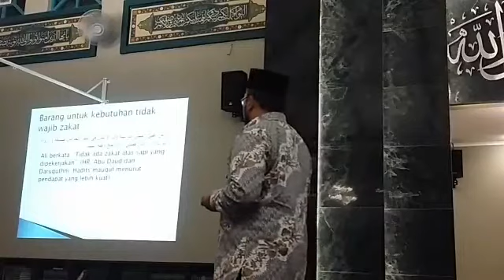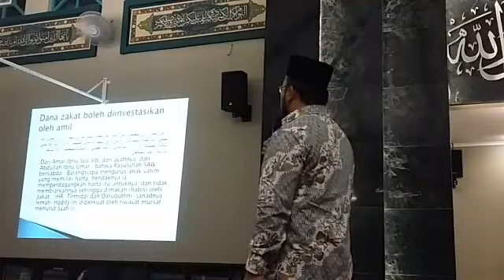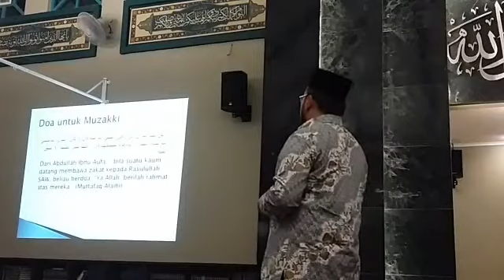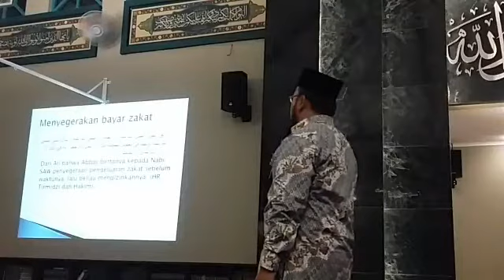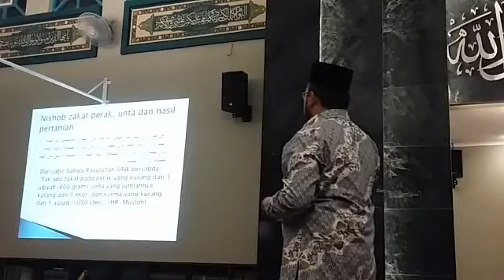Bab Zakat | Kitab Bulughul Maram | Dr. M. Yusuf Siddik, MA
Kajian Fiqih tanggal 20 Juli 2017